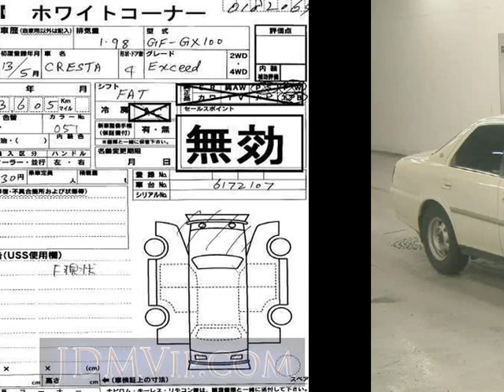2001 TOYOTA CRESTA _ GX100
the Authority on JDMs since 2007!  . Details on this car from auction in Japan